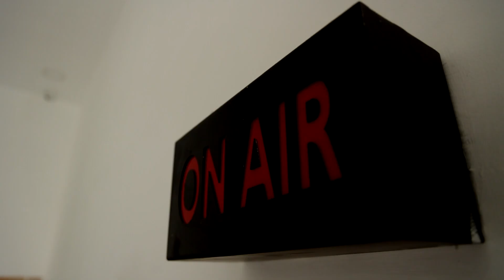தினம், தினம் உயிருக்கு பயந்து வாழ்றோம்.! எங்கள வாழ விடுங்க..!! | VIRUDHUNAGAR PROTEST | KAL QUARRY